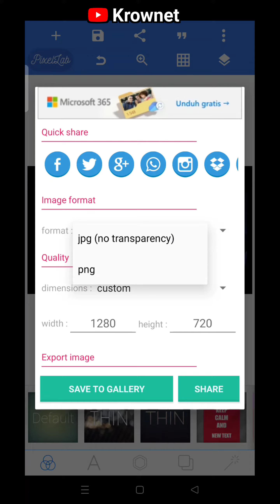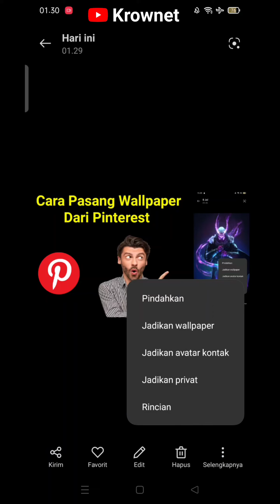Cara Merubah Format File Jpg Menjadi PNG di Pixellab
cara ubah file jpg jadi png di pixellab
Cara pasang file plp pixellab
cara memasang file plp ke pixellab
cara membuat file plp pixellab
cara mengatasi tidak ada file pixellab
cara memunculkan file pixellab
cara mengatasi file php tidak muncul di pixellab
cara memunculkan file preset di pixellab
cara mengekstrak file font pixellab
cara mengirim file plp pixellab
cara memindahkan file font ke